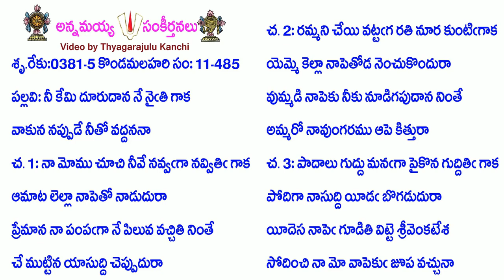Book11-Song485-4637-నీ కేమి దూరుదాన నే నైతి గాక-nī kēmi dūrudāna nē naiti gāka